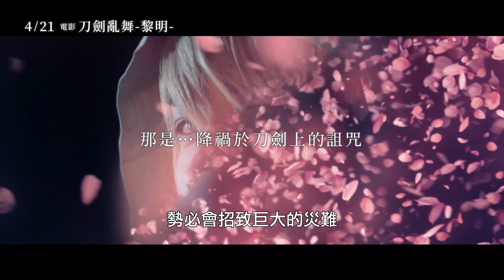《電影刀劍亂舞-黎明-》最新中文正式電影預告 HD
【電影刀劍亂舞-黎明-】
最新中文正式電影預告 2023年4月21日上映